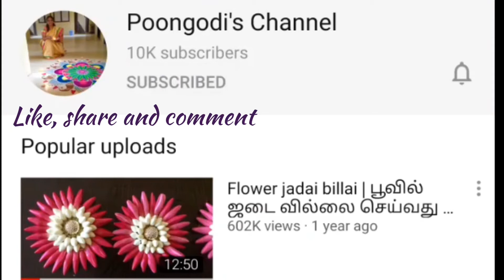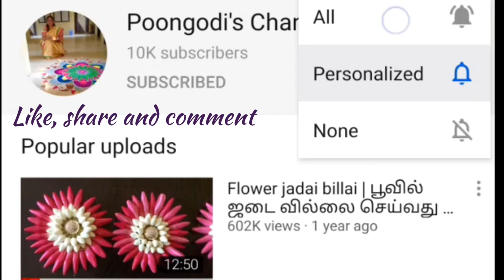Tapioca fry | Maravalli kizhangu Poriyal | Kappa kizhangu fry